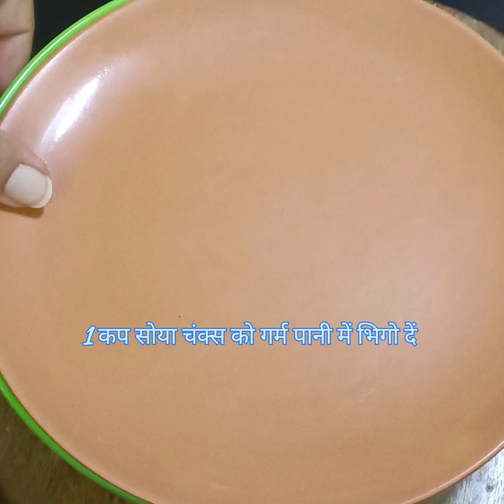शाम की छोटी छोटी भूख के लिए बनाएं ये हेल्थी एंड टैस्टी नाश्ता || soya kabab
Ingredients:
soya chunks (सोया चंक्स) :1cup
chana dal (चना दाल): 2 tbsp
coriander leaves (धनिया पत्ती) :1/2 bunch
green chilli (हरी मिर्च) :3-4
ginger (अदरक) :small piece
garlic (लहसून):4-5 clove
red chilli powder (लाल मिर्च पाउडर):1tsp
salt (नमक) :स्वादानुसार as per taste
chat masala (चाट मसाला):1tsp
garam masala (गरम मसाला):1tsp
amchur powder (अमचूर पाउडर):1tsp
gram flour (बेसन) :2 tbsp